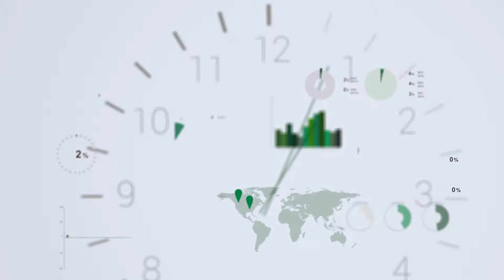El Gobierno trabajará por “la paz, la educación y la justicia social”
El ministro de las Tecnologías de la Información y las Comunicaciones de Colombia (MinTIC), David Luna, le dijo a Dinero que su despacho asumirá el reto de “trabajar por la paz, la educación y la justicia social”. El objetivo es aumentar el porcentaje de conexiones a internet, al pasar de 11 millones a 27 millones en los próximos años. El ministro además aseguró que por cada dos niños habrá un computador, pues actualmente la relación es de 9 a 1.